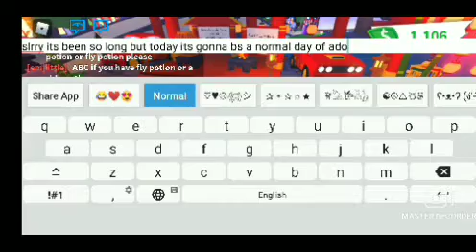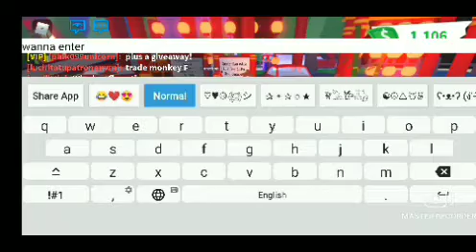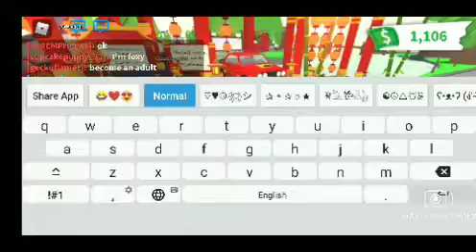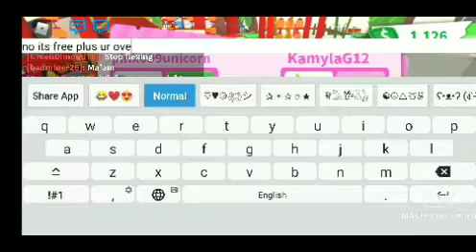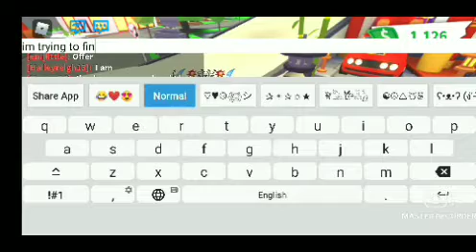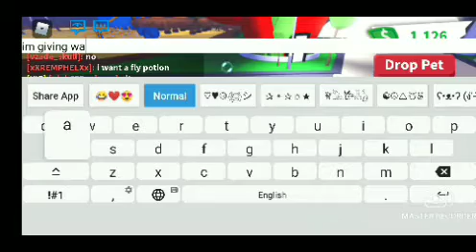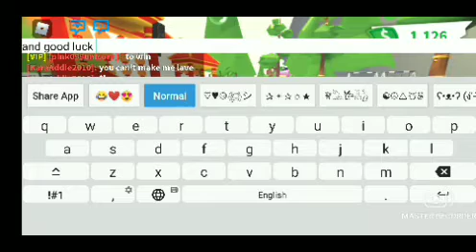A normal day of adopt me! (sorry it has been so long. the typing is my nails sorry bout that! sorry)